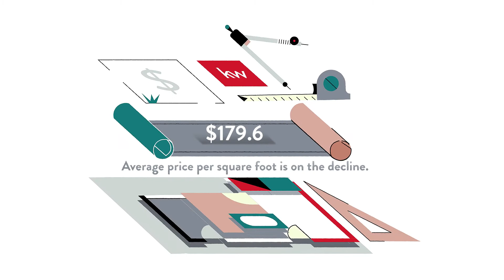Hammock Creek Palm City Market Update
Hammock Creek Palm City Market Update. PAuline Crain Keller Williams Realty